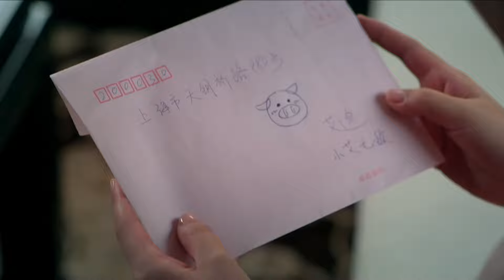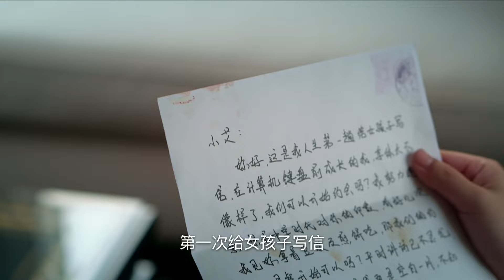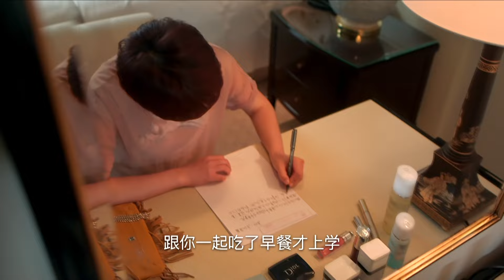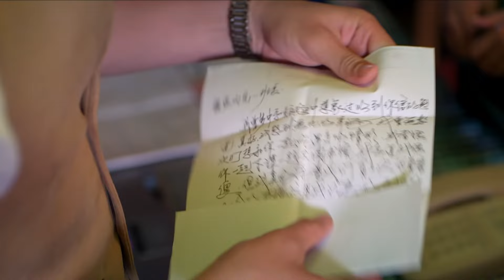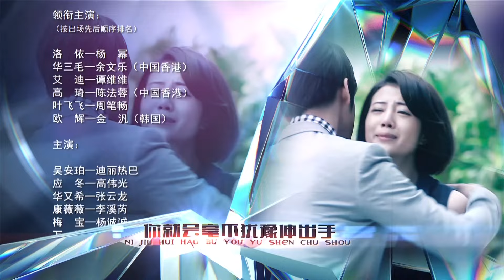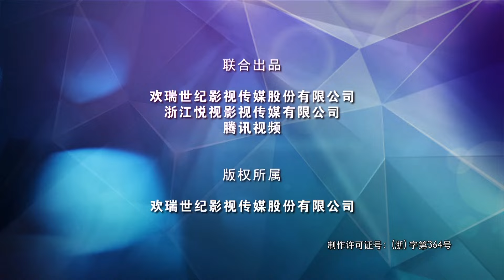ENGSUB【霸道總裁寵嬌妻 Amidst a Snowstorm of Love】▶EP14 迪麗熱巴 楊冪 周筆暢 劇版小時代